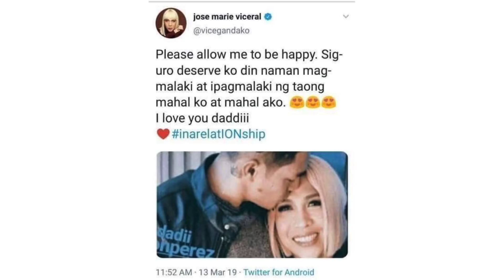VICE Ganda, MAS PINILI si Kuya Escort ION Perez Kesa kay ATE GIRL! VICEION vs VICEJACK!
Bisitahin natin ang tatlong Love Teams ni Vice Ganda, at sino nga ba ang nagwagi!

Photo and video credits on instagram and twitter: @praybeytbenjamin